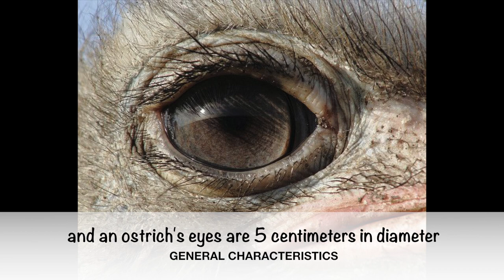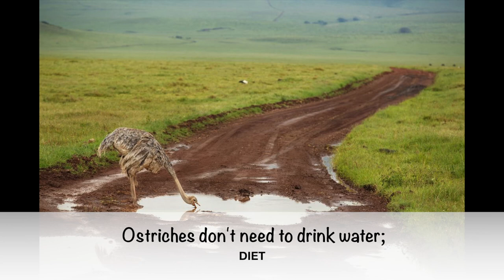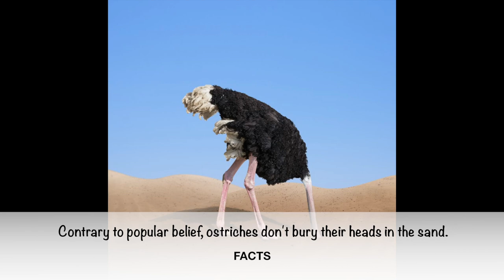THE AFRICAN OSTRICH - AFRICAN ANIMALS - ANIMAL PRO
A new video of Animal Pro about the African Ostrich!